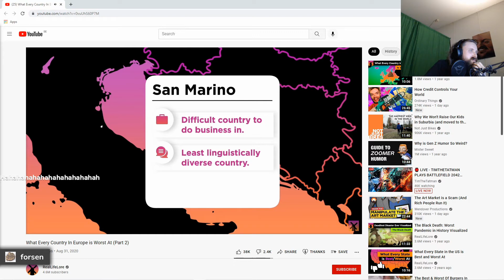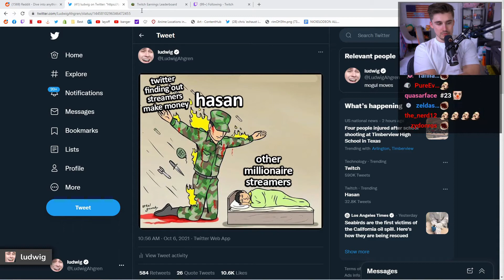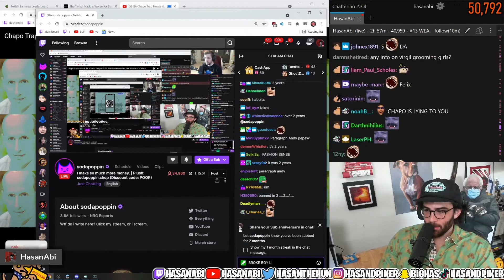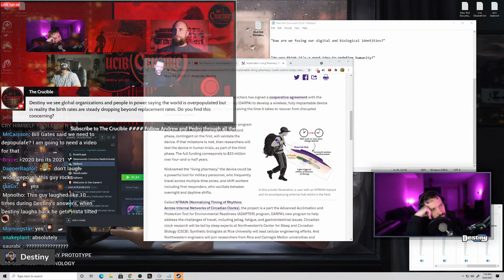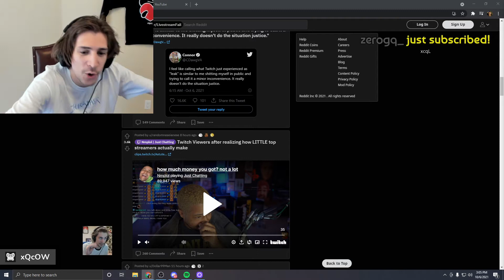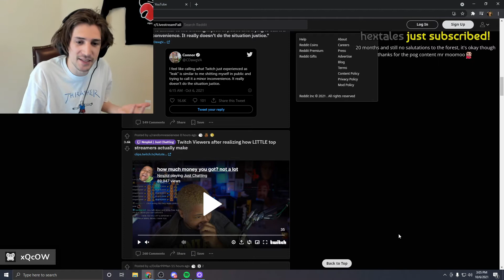Top Clips Of The Day #33 (Ludwig, Nmplol, Destiny, ...)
Best Twitch Clips of the day 7 October!

Timestamps:
0:00 Forsen - Forsens swedish side leaks out
0:26 Ludwig - 13 asks 6 for reimbursement
0:55 Mizkif - Number 23 take on date women
1:21 Sodapoppin - 43 goes live
1:40 Nmplol - nick estimates the leaks show about half or less of what a streamer actually makes
2:16 Ludwig - 6 talks to 23
2:30 Destiny - do you believe that god knows all things
2:58 Destiny - Destiny reveals that twitch gave Ricegum special treatment in leaked logs
3:47 HasanAbi - 13 catches 43 on his stream and poor shames him
4:29 Destiny - The recent leaks made me appreciate pokimane actions even more
5:05 Nmplol - Twitch Viewers after realizing how LITTLE top streamers actually make
5:40 Destiny - Destiny absolutely steamrolled in this debate
6:05 XQcOW - 2s take on people getting angry at 13 for making money while criticizing the rich
7:05 Sodapoppin - Soda raises his minimum donation to 100 due to poor people
7:33 Mizkif - Miz gets yelled at by his neighbor for being too loud